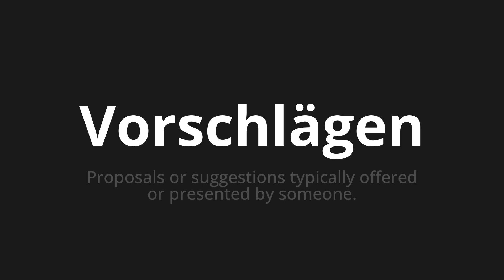How to pronounce Vorschlägen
Master the Pronunciation of 'Vorschlägen which means suggestions' - which means : Proposals or suggestions typicalally offered or presented by someone. 📝 with @HTPronounce 🎓🗣️ - [Your Guide to German]

Learn to pronounce 'Vorschlägen' perfectly in German with our easy and engaging tutorial by @HTPronounce! 📖📽️ In this comprehensive video, we provide you with native speaker examples 🗣️👂 and phonetic breakdowns 🎵 to ensure you get the pronunciation just right.

How to say Suggestions in German